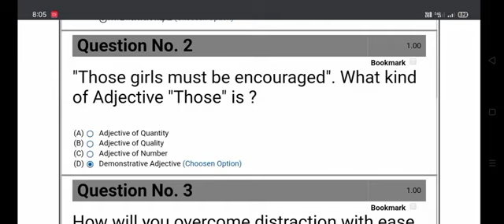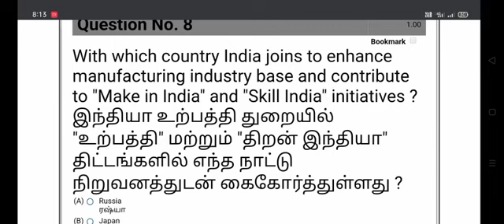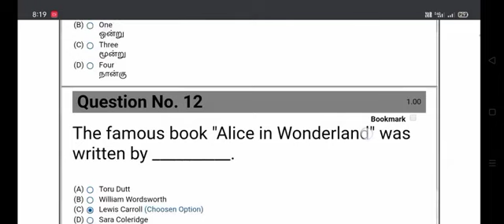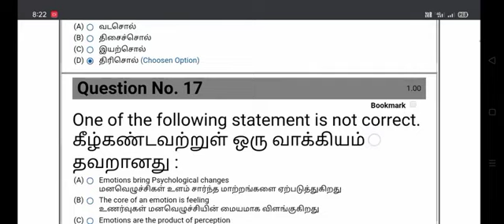TNTET PAPER 2 EXAM answer Key 2023 February 14 2023 unofficial answer Key part 1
TNTET PAPER 2 14th answer key
part 2 link